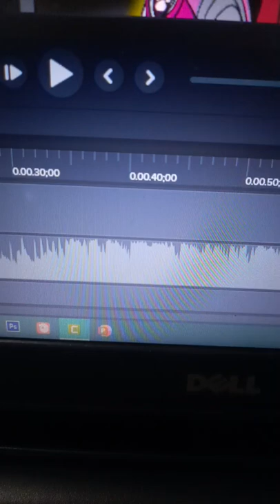Undo Paw Patrol Marshall x Chase Super Power Team With Skye